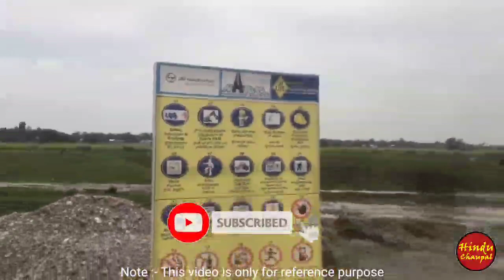Dhubri to Phulbari bridge update | छह घंटे का सफर केवल 20 मिनट में... | Longest Bridge of India NHAI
समय हो तो नीचे दी गई लिंक पर टच करके अन्य वीडियो भी जरूर देंखे👇

ब्रिटेन ने चीन के खिलाफ शुरू की कार्यवाही, सुरक्षा परिषद् से चीन को बाहर करने के लिए लाया जा सकता है प्रस्ताव

 कोरोना से चीन की मृत्युशैया तक - टूटे 5 भ्रम । आखरी वाला तो सोचा भी नहीं होगा।